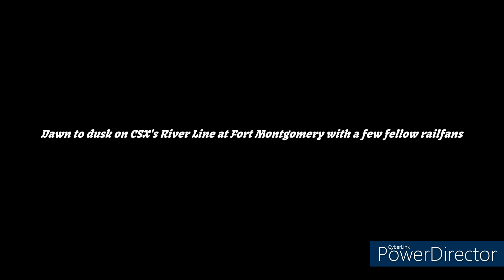Dawn to dusk on CSX's River Line at Fort Montgomery with a few fellow railfan's